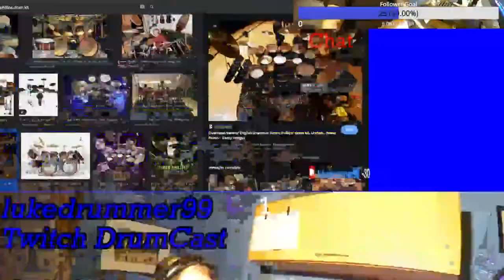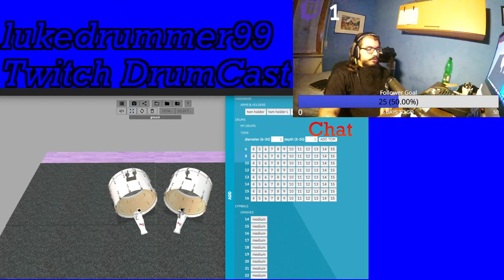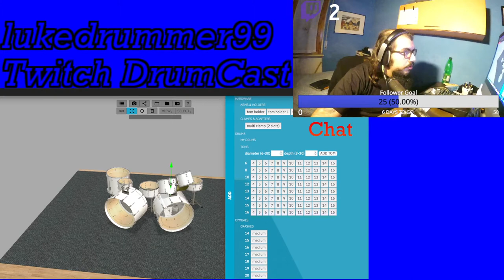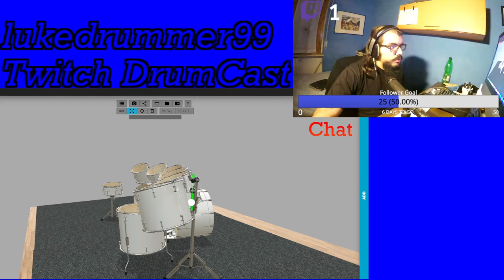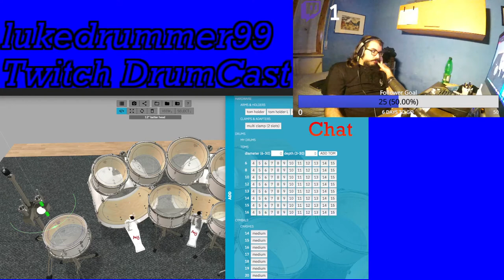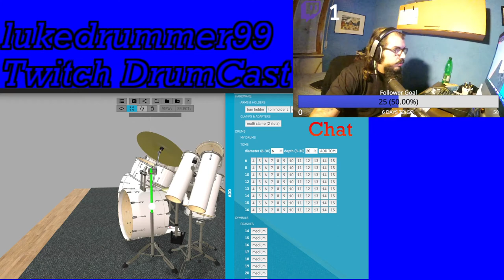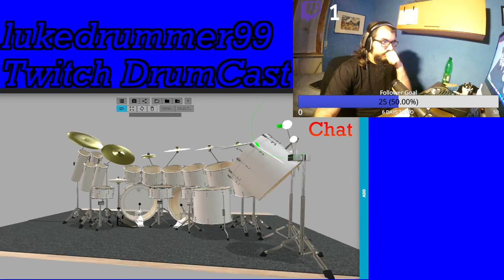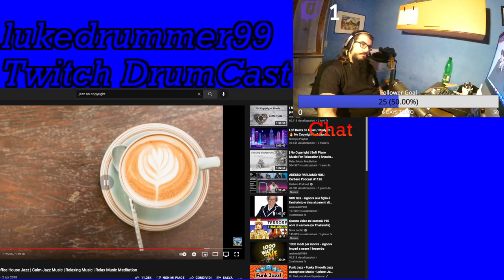[ITA] Monto la batteria di Simon Philips [ENG] I setup Simon Philips's drumkit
Diretta su Twitch del 24/11/2021
Inizio video 5:30